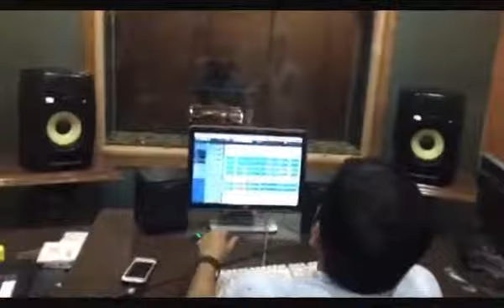Osm Dhol Artist My Big Brother Honey Bhumbak Ji Recording Time In Chandighar